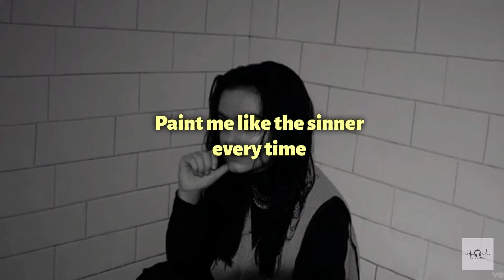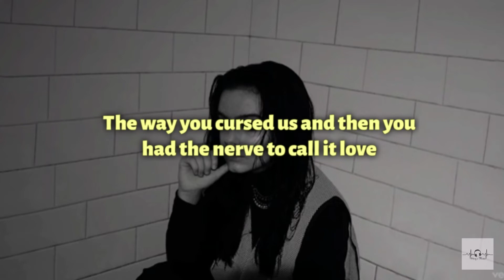Jessie Murph - Look Who's Cryin' Now (Clean - Lyrics)